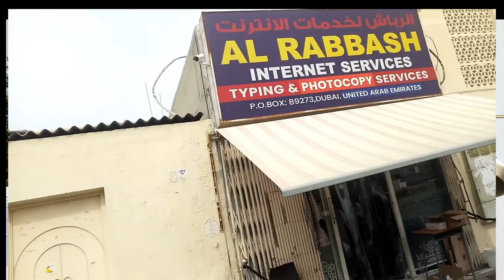E-passport Dubai consulate office বাংলাদেশ কনস্যুলেট অফিস দুবাই সংযুক্ত আরব আমিরাত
বাংলাদেশ কনস্যুলেট জেনারেল দুবাই সংযুক্ত আমিরাত পাসপোর্ট অফিস। এখানে আপনাদের জন্য ই-পাসপোর্ট ও জেনারেল পাসপোর্ট রেনুয়াল করা হয় বাংলাদেশ এম্বাসি নতুন আপডেট আমি পাসপোর্ট করতে গিয়েছিলাম তাই আপনাদের এ তথ্যগুলো দিলাম যাতে আপনারা গিয়ে সেখানে সুন্দর ভাবে পাসপোর্টগুলো রেনুয়েল।
 করতে পারেন ধন্যবাদ সবাইকে।

নিচে আপনাদের জন্য লোকেশন টা দেওয়া হল,
 কপি করে গুগলে সার্চ করলে লোকেশন টা অনায়াসে পেয়ে যাবেন, নাম্বার সহকারে এম্বাসির ধন্যবাদ সবাইকে।

location :☝️ কপি করে গুগলে সার্চ করেন

Consulate General of Bangladesh, Dubai, UAE